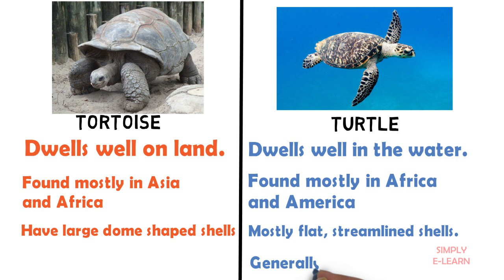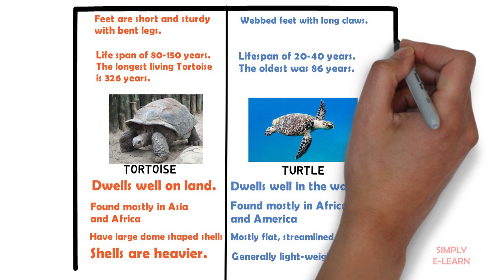Difference between Turtle and tortoise | Turtle vs tortoise | Simply E-learn Kids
Do not stay confused know the difference between Turtle and tortoise with this video

Check the books below on Amazon
101 wonders of the World
Little kids first book of WHY
Little kids first book of ANIMALS
Little Kids First Big Book of Space
Little Kids First Big Book of Dinosaurs